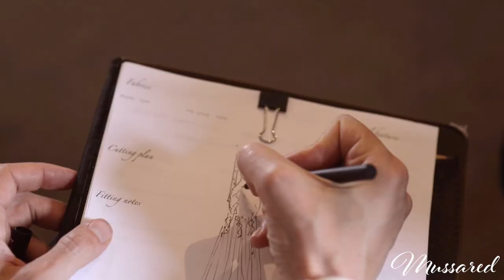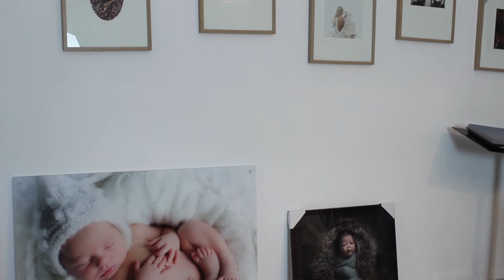Ep3. Take in Everything, Photographer Ashley Karakatsanis, Ashley K Photography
for handmade silk wedding gown designer Sally Mussared

for stunning award winning photographer Ashley Karakatsanis

Ashley K Photography can also be found on Instagram, Facebook & SnapChat.

Hopelessly Devoted, insider tips from Melbourne's top wedding professionals with bridal gown designer, Sally Mussared

For the full interview go to iTunes and search for the Hopelessly Devoted podcast Episode 3. Take in Everything, Photographer Ashley Karakatsanis.